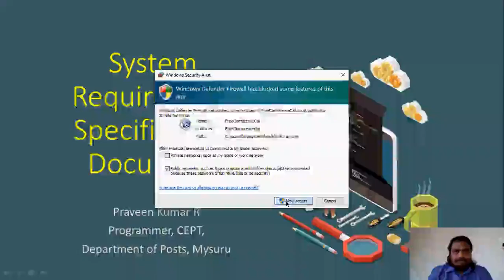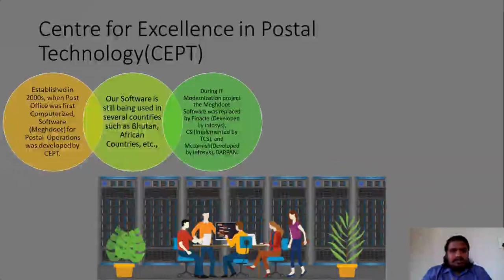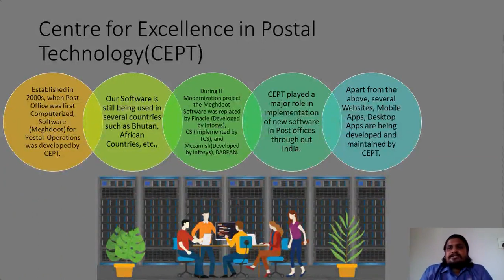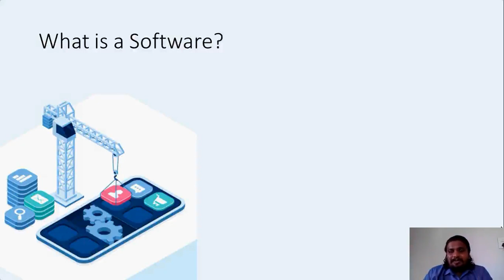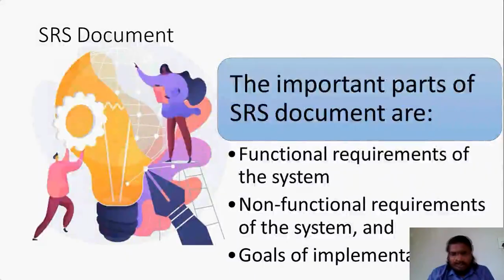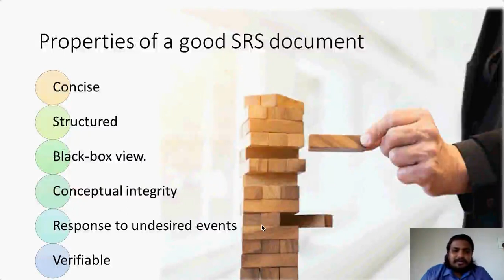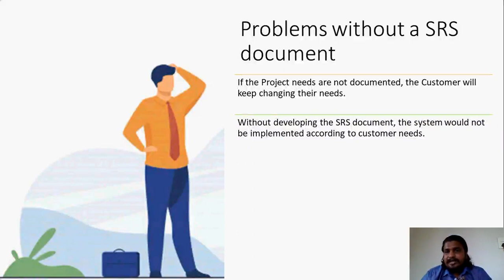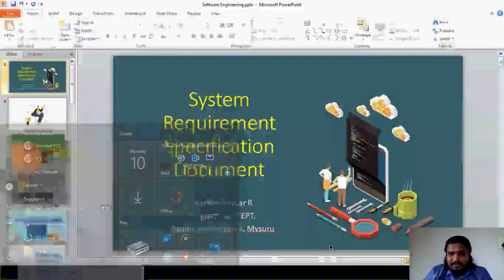Special Lecture on "Software Requirements Specification" | Department of CSE|RMD Engineering College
Webinar on "Software Requirements Specification"